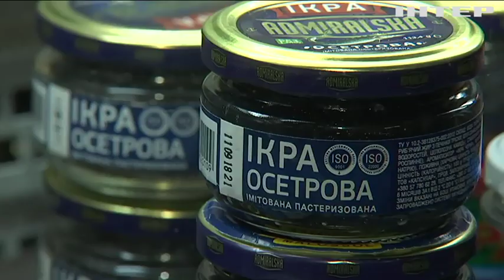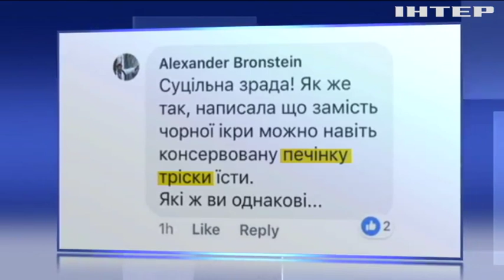Уляна Супрун закликає українців перейти з чорної ікри на червону